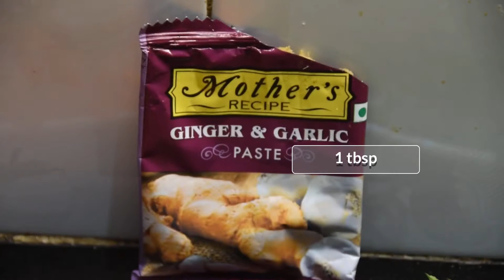Lost Recipes of Sindh | How to make Sindhi Sai Bhaji | Easy Main Course Vegetarian Recipe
This Recipe Serves: 4

Ingredients for Sai Bhaji:
1/2 tbsp chopped ginger
5-6 chopped green chillies
1 chopped tomato
1 chopped onion
2 chopped potatoes
1/2  chopped carrot
1/2 chopped capsicum
2 tbsp of ginger-garlic paste
4 cups chopped palak
-2 cups normal palak
-1.5 cups baby spinach
-1/2 cup khatta palak
1/4th cup chopped dill leaves
1/4th cup chopped methi leaves
1/2 cup chopped pudina
2 cups chopped amaranthus leaves (Green and Red)
Ghee as required
1/2 cup channa dal, soaked for 2 hours
Salt to taste
1 tbsp of coriander powder

Method: Sai Bhaji

1) In a cooker, add ghee, ginger, chillies, onion and stir.
2) Add carrots, potatoes and capsicum and stir continuously so that the bottom of the cooker doesn't burn.
3) Once cooked half-way through, add soaked channa dal, methi leaves, dill leaves, pudina, amaranthus and palak one by one as shown in the video.
4) Once all the leaves are cooked halfway through, add the tomatoes, 1 cup of water and some salt to taste. Pressure cook that until 3-4 whistles or until the channa dal is completely cooked.
5) Once it's cooked, take a mathani and a smasher and blend it as shown in the video. Blend it to a consistency where you cannot make out the specific ingredients.
6) Add 1tbsp of coriander powder and blend again until you reach the consistency you are satisfied with.

Add salt and hot water if required.

Sai Bhaji is ready.

Ingredients for Bhugga Chawal:
2 tbsp of ghee
2 tsp of jeera
3-4 cloves
1 bay leaf
1 chilli slit
1 tbsp of red chilli powder
1 onion slit
1tsp of ginger-garlic paste
Salt to taste
2 cups of rice
4 cups of water
1 tsp of ghee

Method: Bhugga Chawal:

1) Add ghee, jeera, cloves, bay leaves and slit chillies, onion, ginger-garlic paste and red chilli powder and stir.
2) Add a little bit of water and let it come to a boil, then add 2 cups of rice, salt to taste and ghee and bhunofy for 2-3 minutes.
3) Add 4 cups of water and cook the rice until it is ready.

SERVE THE BHUGGA CHAWAL AND SAI BHAJI WITH SINDHI PAPAD PLUS SINDHI KATAYAN.

We own or license all copyright rights in the recipe, text, images, photographs, video, audio, graphics, user interface, and other content provided in this video, and the selection, coordination, and arrangement of such content (whether by us or by you), to the full extent provided under the copyright laws of the United States and other countries. Except as expressly provided in this Agreement, you are prohibited from copying, reproducing, modifying, distributing, displaying, performing or transmitting any of the contents in this video for any purposes, and nothing otherwise stated or implied in the The Food Cabin confers on you any license or right to do so.

You may not use the contents contained The Food Cabin's channel solely for your own individual non-commercial and informational purposes only. Any other use, including for any commercial purposes, is strictly prohibited. Systematic retrieval of data or other content from the Services, whether to create or compile, directly or indirectly, a collection, compilation, database or directory, is prohibited.